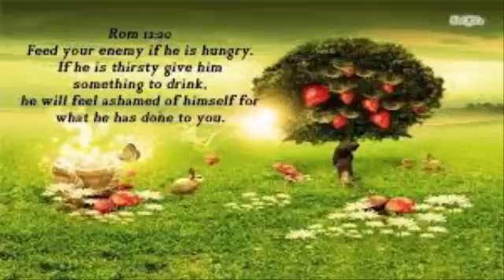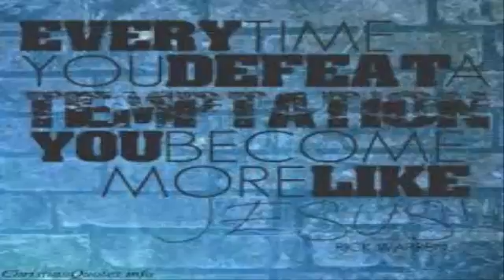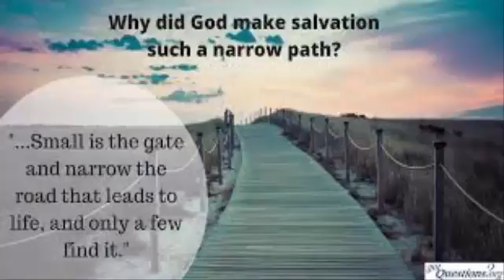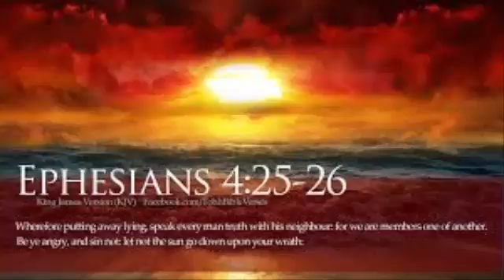internet heroes evil cops stalkers secret enemies world wide end times demons an more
MY VIDEOS HASNT BEEN AS CREATIVE LIKE USUAL WHY BECAUSE INTERNET ON MY DESKTOP IS OFFICIALLY GONE AFTER 2 YEARS ALMOST SO I Have to use fones an little gadgets which is nothing like a desktop ya dig meeee losers...OF EXPOSEING THE BEST WORK .IN MY EYES BUT DONT WORRY LMAO DONT WORRY IN MY NEIGHBOR HOOD THIS MESSAGE IS FOR PEOPLE WORLD WIDE HOPEFULLY U CAN SEEK THROUGH THE WHAT IM SAYING THERE ARE PEOPLE WHO HAVE BECOME TO LAZY AN DEPENDENT ON THINGS SUCH AS THE WEB AN OTHER GADJETS AN ITS NOT EVEN ABOUT THAT IN THE END THE FOLKS WHO ONCE WALKED THIS EARTH WERE CONSIDERED THE BEST WISDOM WISE KNOWLEDGE AN MORE THEY WERE GOOD PEOPLE ... PUT IT LIKE THIS FOLKS IF EVERYTHING ALMOST EVERYTHING ON THE INTERNET IS EVIL N FALSE INFORMATION THEN HOW IN THE HELL IS PEOPLE GETTING SMARTER FROM TECHNOLOGY IF ANYTHING THEERE GETTING DUMBER PEOPLE WILL SAY ANYTHING ABOUT ANYTHING TO GET A DOLLAR .THINK ABOUT IT THEY TOLE US LONG AGO THE INTERNET WAS FULL OF LIES THEY TOLE US FACEBOOK THE OWNER IS PURE EVIL YOUTUBE MAJORITY OF PEOPLE WITH ALL THE VIEWS THEY ARE PUIRE EVIL AS WELL .THINK ABOUT EVIL JUST BECAUSE EVIL HAS A LARGE FOLLOWING DOSENT MEAN ITS RIGHT IN THE END ... SO SAD EVEN WITH OUT INTERNET IM STILL 1 OF THE BEST FOR YOU LOSERS OUT THERE 1 LOVE O N DIE SLOWLY DEMONS .